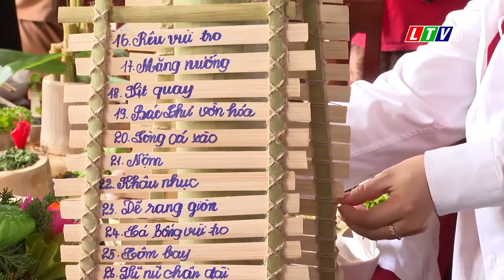Hấp dẫn ẩm thực đồng bào Thái Lai Châu